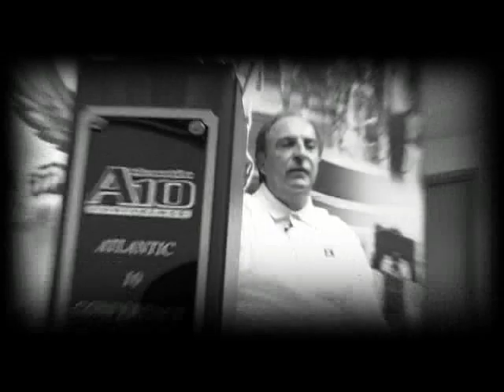Comfy With Dunphy PT 2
In this segment of Comfy With Dunphy Temple mens basketball coach Fran Dunphy trashes his team...